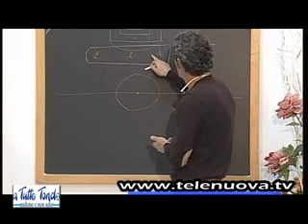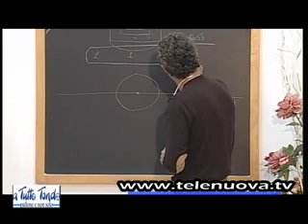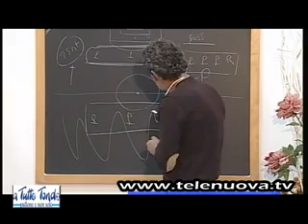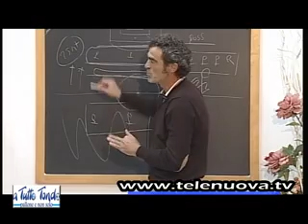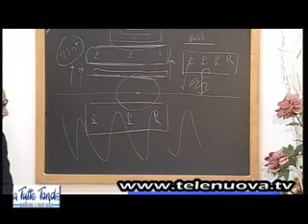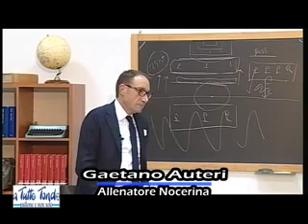Nocerina: a lezione con Gaetano Auteri - trasmissione "A tutto tondo" - Telenuova